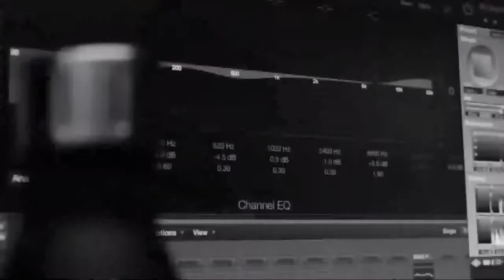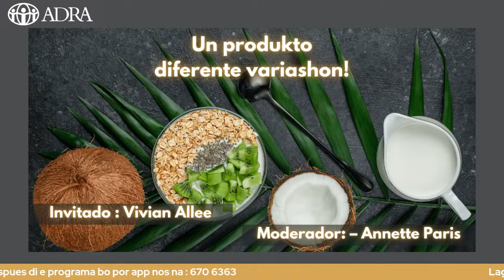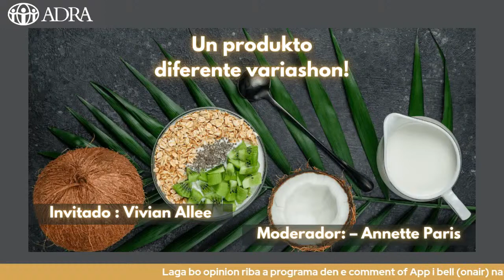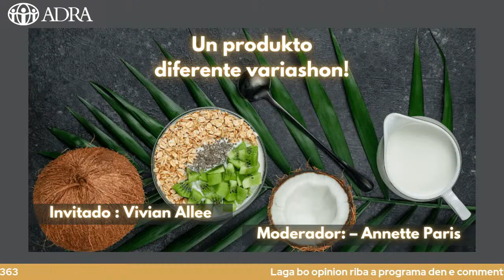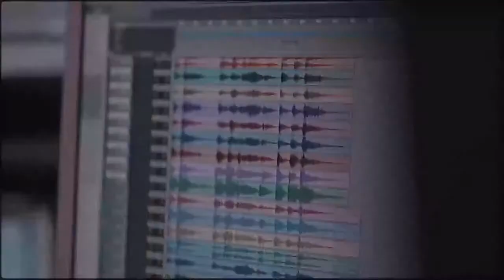Un produkto, diferente variashon!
Tema: Un produkto, diferente variashon!
Moderador: Annette Paris
Invitado: Vivian Allee
Djadumingu 30 Januari 2022